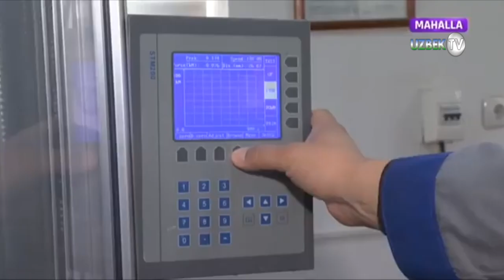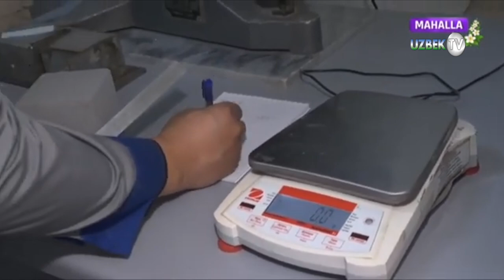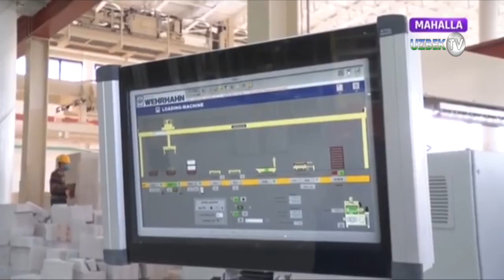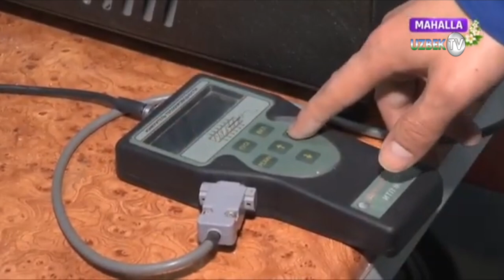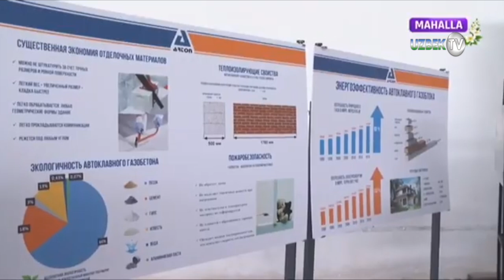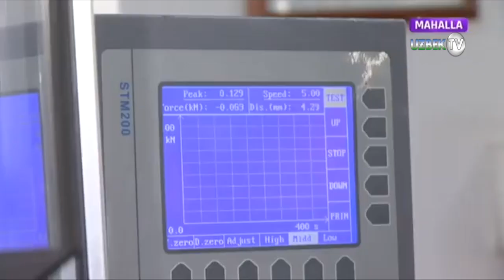Юртимизда ишлаб чиқарилаётган газобетон блокларининг сифати қандай? | Iste´molchi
"Истеъмолчи" кўрсатуви
"Маҳалла" телеканали
Маълумки   Газобетон – ғовак (тешик-тешик) бетоннинг бир тури бўлиб, замонавий қурилиш материали. Уни баъзан “сунъий тош” деб ҳам аташади. Оддий бетондан фарқи – таркибида  1-3 миллиметрли пуфаклар мавжуд бўлиб, улар туфайли бетон енгил, етарли даражада мустаҳкам ҳамда иссиқ ва совуқдан яхши ҳимоялаш хусусиятларига эга бўлади. Шунингдек, табиий газ 8 марта кам сарфланиши боис энергия тежамкорлиги ва энг асосийси, пишиқ ғишт каби унумдор тупроқни ишлатмаслиги унинг афзаллигини белгилайди. Бундан ташқари газобетолн анчайин енгил, бир куб метр ғишт 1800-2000 кг вазнга эга бўлса, шу ҳажмдаги газобетон оғирлиги атиги 500-700 кгни ташкил қилади.
Шу боис улкан қурилиш майдонига айланган мамлакатимизда янги замонавий қурилиш маҳсулотлари ишлаб чиқаришни ўзлаштириш  алоҳида аҳамият касб этмоқда.
Европа мамлакатларида газобетон 50 йилдан ортиқ вақт давомда қурилиш материали сифатида фойдаланиб келинмоқда.